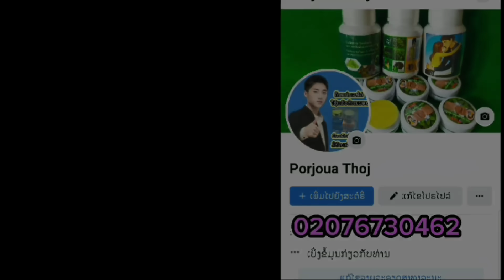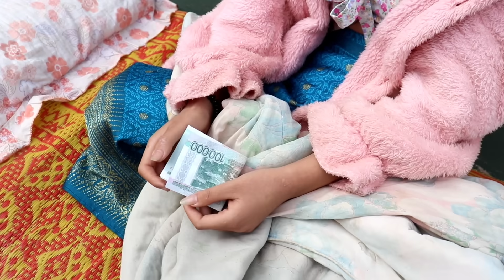Vim kuv tshuav koj nqi. #1049.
Ua tsaug ntau rau txhua tus phooj ywg ua pab txhawb nqa kuv Los ta li .